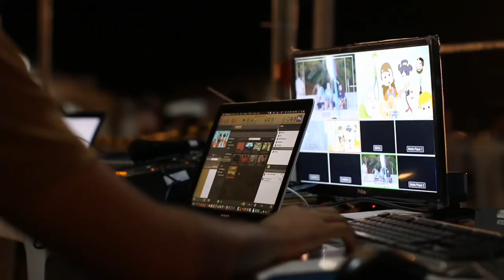Top 10 Background Music Used | No copyright background music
Top 10 Background Music Used By Famous Youtubers | No copyright background music | Background music

Best background music fact channel | No copyright background music | Background music

2. BAD STYLE

3. YAMA BUDDHA- SAATHI

4. CROCK POT - Dimond Ortiz

5. HIYONAT

6. NOT FOR NOTHING

7. HUMANITY

8. EPIC POWERFUL MOTIVATION

9. HELLO - AKHIL

10. SPACE WAS THE PLACE

Facts channel no copyright background music

Fact channel

Best background music for fact video
fact background music
Background music
Fact video background music no copyright
Non copyright background music fact channel
Background music
No copyright background music
Royalty background free music
new background music no copyright

🔥Top 5 Best Background Music for Gaming Videos | Best Background music for Pubg/Free fire Montage

free fire background song
background music no copyright
free fire english song
free fire best song
top 10 youtube background music free fire
no copyright songs for gaming

Best No copyright background music for fact video

Fact video background music no copyright,Best background music for fact video,fact background music,background music,Fact video background music no copyright,